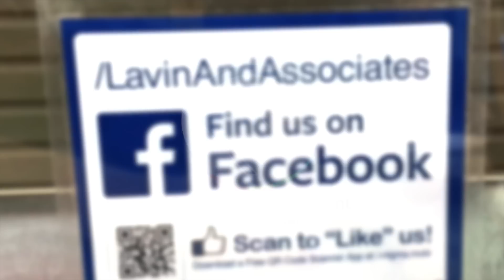Personalized Social Media Interior Window Clings with NFC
Here's an example video showing how FollowMeSticker.com Standard Interior Window Clings are placed. This video features a Personalized Custom-Username Window Cling for Facebook, for the inside window facing outside. This item also features an NFC Tag at the top right. Look out for our other video showing off how NFC Tags can increase visitors to your Social Profiles.